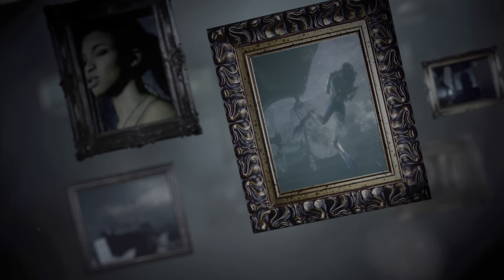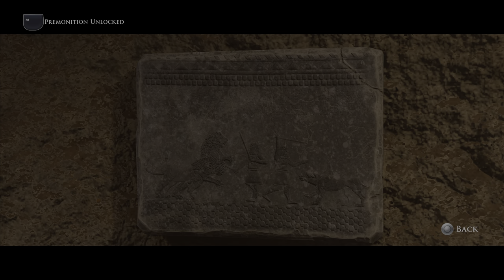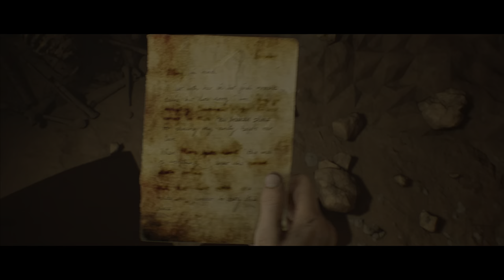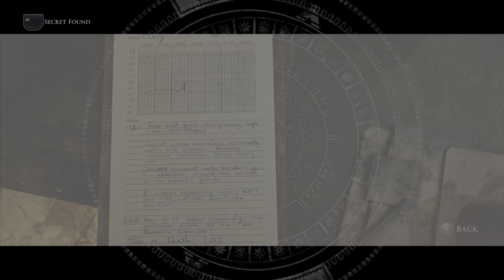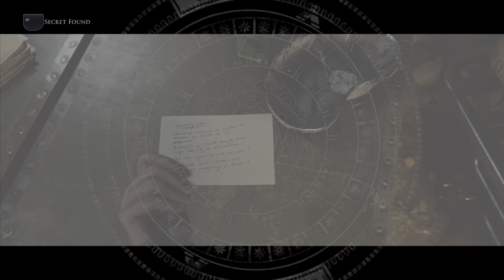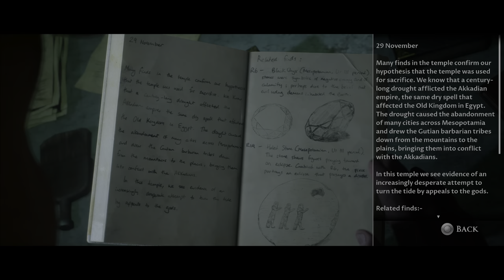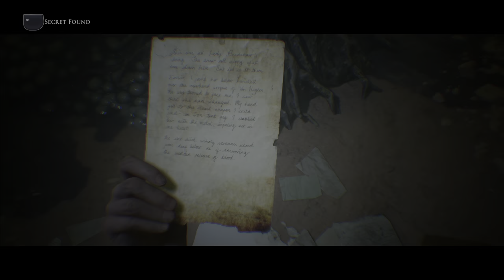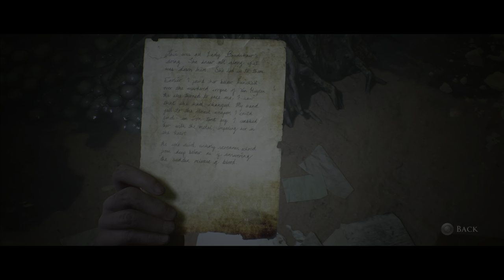The Dark Pictures Anthology: House of Ashes-Episode 5-(VAMPIRES)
In Today's Episode, we started a New Series here on the Channel, The Dark Pictures Anthology: House of Ashes. In Today's Episode, we found what is lurking beneath the Arabian Desert and got lost in the caves.

My Gear used to record my videos and PC Build:
Turtle Beach Stealth 700 Gen 2
MSI Clutch GM50 Mouse
MSI Vigor GK50 Elite Keyboard

PC:
Motherboard - MSI MPG Z470 Gaming Edge Wifi
CPU - Intel i7-10700K
CPU Cooler - Entermax Liqmax 360 AIO
GPU - Gigabyte RTX 2070 Windforce 2X 8GB
RAM - Trident Z RGB 3000MHz (2 X 8GB)
Case - DeepCool Matrexx 55 V3